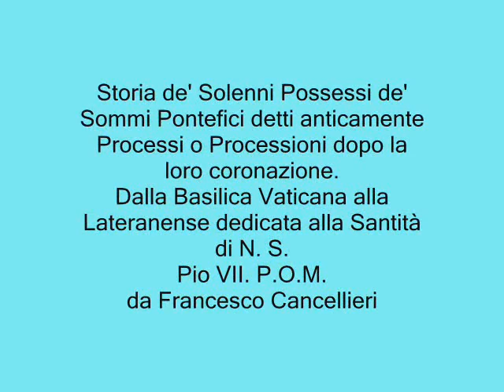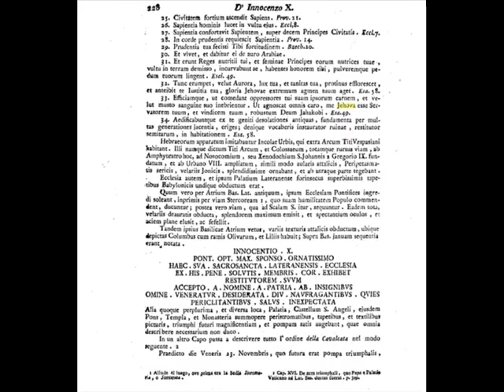Nome Dio JEHOVA - 1802 - STORIA de' solenni possessi de' SOMMI PONTEFICI - GEOVA name of God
Il nome di Dio JEHOVA
1802
Storia de' Solenni Possessi de' Sommi Pontefici da
Leone III a Pio VII.
Storia de' Solenni Possessi de' Sommi Pontefici detti anticamente Processi o Processioni dopo la loro coronazione.
Dalla Basilica Vaticana alla Lateranense dedicata alla Santità di N. S.
Pio VII. P.O.M.
da Francesco Cancellieri
In Roma
presso Luigi Lazzarini Stampatore della R.C.A.
col permesso de' Superiori.